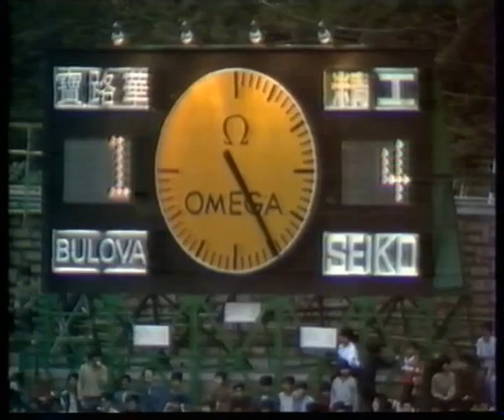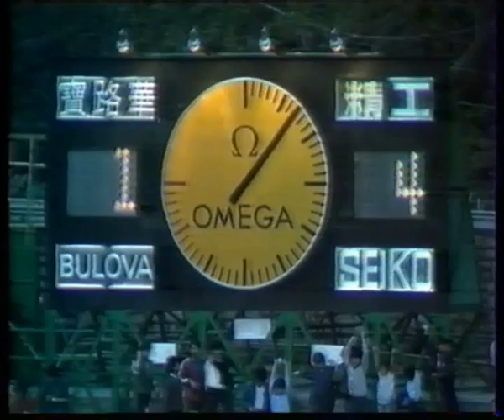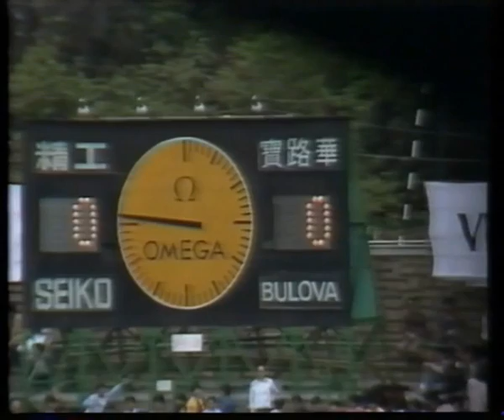Classic Hong Kong Soccer bulova v seiko .avi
Highlights of two games between these great rivals of the early eighties,which it was my privilege to take part in,such a pity there is not more footage of this era as there were some great players out there at this time eg: George Best,Alan Ball,Bobby Moore and Charlie George to name but a few